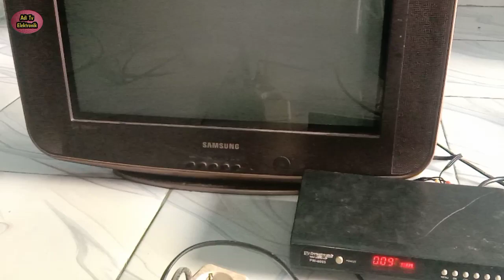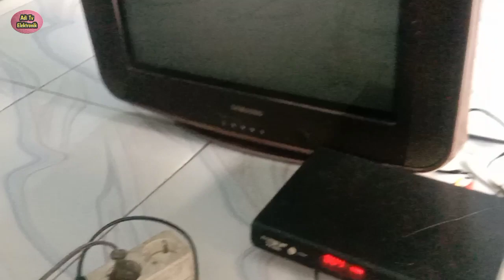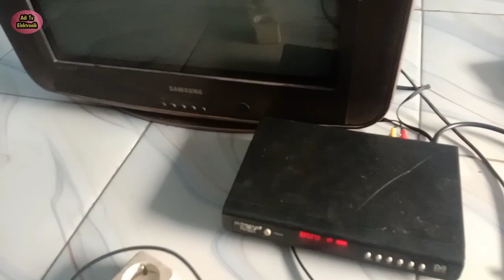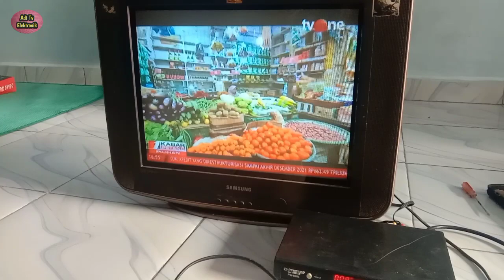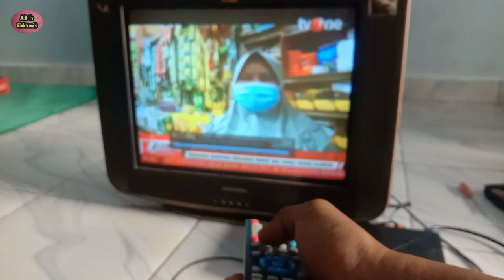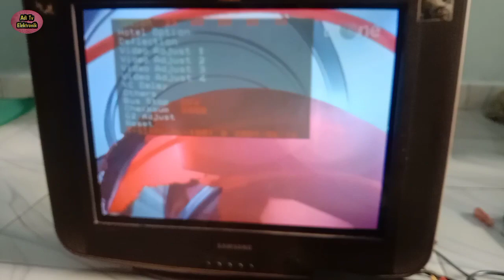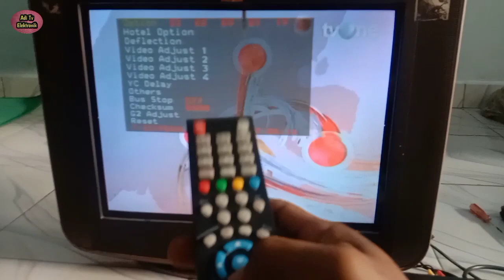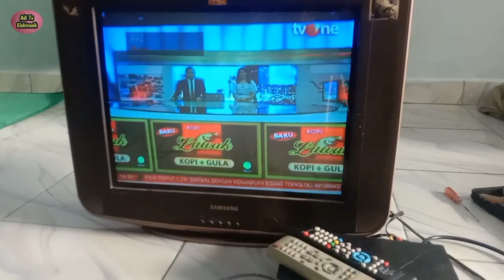Solusi tv Samsung gambar dan suara lama munculnya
Berikut ini adalah cara alternatif mengatasi tv Samsung DNieJR dengan problem gambar dan suara lama munculnya.Semifa bisa bermanfaat dan semoga bermanfaat.